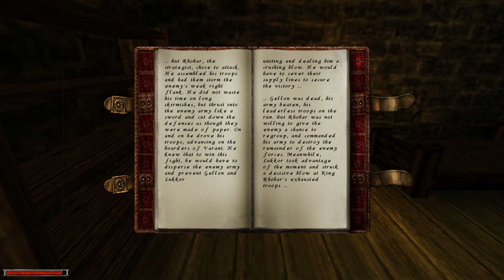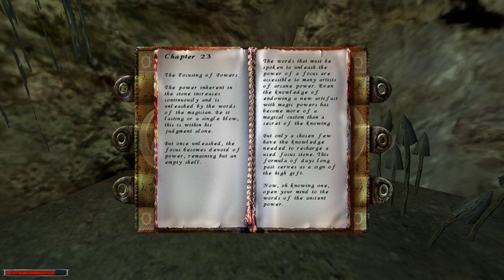[1/3] Gothic (1080p) - Episode 8.7 - The Big Thing of the Brotherhood [NC]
[Chapter: 2 - Minecrawler Nest]
[Side: Old Camp]
[Rank: Guard]
[Level: [12]
[Deaths: [3]

[Stats]

[Combat]

Two-Handed - Mastered

[Magic Spells]

Sleep (Magic Circle 2)
Ball Lightning (Magic Circle 3)
Charm (Magic Circle 3)
Pyrokinesis (Magic Circle 3)
Telekinisis (Magic Circle 3)

[Perks]

Pickpockets - Mastered
Acrobatics - Mastered

[Stats]

Strength: 40 + (10)
Dexterity: 11
Mana: 7
Hitpoints: 184

[YouTube Chapters]

0:00 - [YouTube Chapters]
0:02 - 0:32 [Gameplay: Old Camp]
0:34 - [Free Pernament Strength Potion]
0:36 - 0:46 [Gameplay: Old Camp]
0:47 - 0:52 [Gothic: Book - Battle of Varant Volume I]
0:53 - 8:56 [Gameplay: Old Camp]
8:58 - [Free Pernament HP Potion]
9:00 - 9:16 [Gameplay: Old Camp]
9:17 - 9:25 [Gothic: Book - Hunt & Prey]
9:26 - 9:43 [Gameplay: Old Camp]
9:45 - [Free Pernament HP Potion]
9:47 - 10:04 [Gameplay: Old Camp]
10:06 - [Free Pernament HP Potion]
10:08 - 10:52 [Gameplay: Old Camp]
10:53 - 11:07 [Gothic: Book - The Art of Fighting]
11:08 - 13:55 [Gameplay: Old Camp]
13:57 - [Free Weed Reefers] [Useful if you joined the Sect]
13:59 - 15:44 [Gameplay: Old Camp]
15:46 - [Possible Steam Achievement: Gold Fever] [Collect 10.000 Gold Coins]
15:48 - 19:32 [Gameplay: Old Camp]
19:33 - 20:26 [Trading: Skip] [Canceled]
20:27 - 20:31 [Conversation: Thorus (Old Camp)]
20:32 - 21:01 [Gameplay: Old Camp]
21:02 - 21:09 [Conversation: Snaf (Old Camp)]
21:10 - 22:40 [Gameplay: Old Camp]
22:41 - 25:08 [Gameplay: Penal Colony]
25:10 - [Almanac Location (In case anyone needs it)]
25:12 - 26:41 [Gameplay: Penal Colony]
26:43 - [Level 12]
26:45 - 30:04 [Gameplay: Penal Colony]
30:06 - [Almanac Book Location]
30:08 - 30:25 [Gameplay: Penal Colony]
30:26 - 30:36 [Gothic: Book - Almanac]
30:38 - [Possible Steam Achievement: Knowledge is Power] [Read the Almanac]
30:40 - 35:29 [Gameplay: Penal Colony]
35:30 - 37:10 [Gameplay: Sect Camp]
37:11 - 37:25 [Trading: Cadar] [Canceled]
37:26 - 38:19 [Gameplay: Sect Camp]
38:20 - 38:26 [Trading: Darrion] [Canceled]
38:27 - 39:14 [Gameplay: Sect Camp]
39:15 - 39:55 [Conversation: Cor Kalom (Sect Camp)]
39:57 - [Free Pernament MP Potion] [Option: Mana]
39:59 - 41:29 [Conversation: Cor Kalom (Sect Camp - Guru 2nd in Command)]
41:31 - [Possible Steam Achievement: Crawler Eggs for the Sect] [Complete Quest: Secretion of the Minecrawlers]
41:33 - 41:46 [Gameplay: Sect Camp]
41:47 - [End of the Episode]

[Achievement Tracker]

Ore Keeper [5.620/10.000 (in the Inventory)]
It Was Self Defence [1/2]

420 & the Bloodflies [Ep 3.3]
Path of Magic [Ep 6.2]
Master Thief [Ep 8.3]
The Art os Sneaking [Ep 8.4]
Death of the Crawler Queen [Ep 8.5]
Old Camp Guard [Ep 8.6]

[Quest List]

The Big Thing of the Brotherhood [On-Hold]